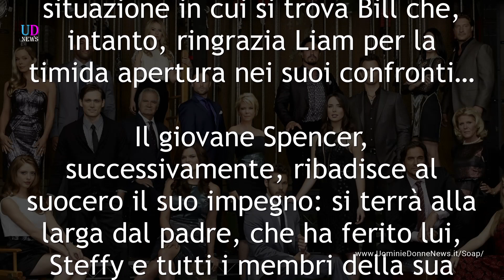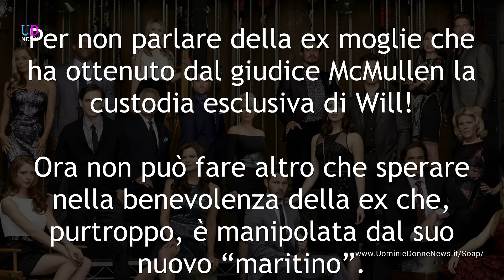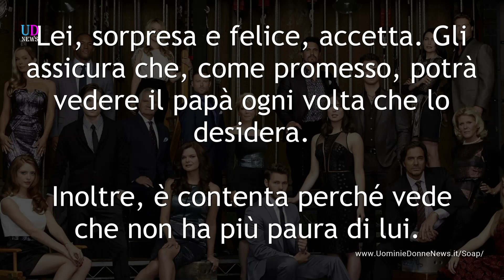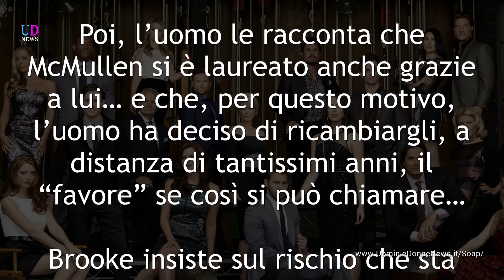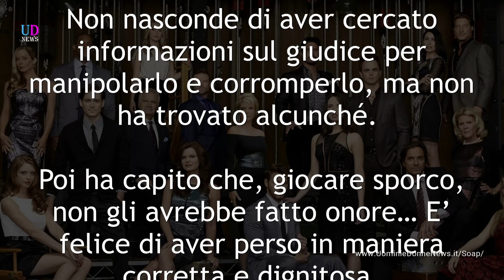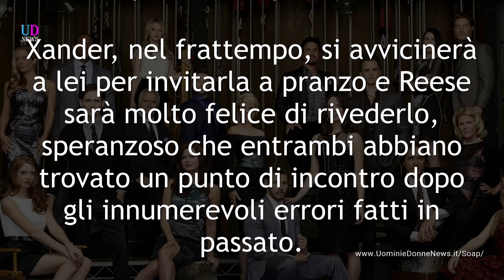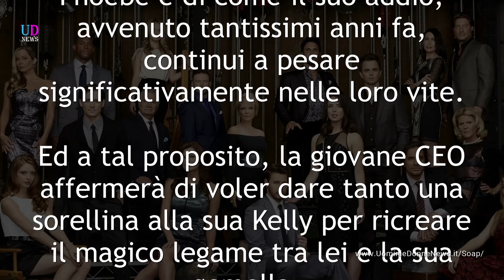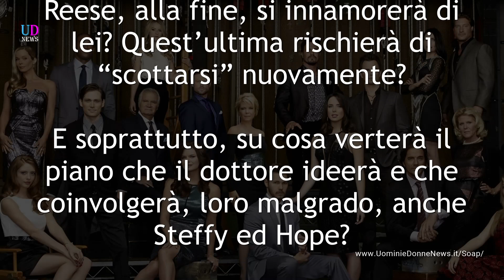Anticipazioni Beautiful Puntate 2-6 Settembre 2019: Steffy Vede un Bacio tra Bill e Brooke!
Anticipazioni Beautiful Trama Puntate da lunedì 2 a venerdì 6 settembre 2019 e anteprime puntate ottobre 2019. Brooke affronta duramente Ridge e McMullen riguardo al loro compromettente segreto! Poi la Logan viene baciata da Bill. E Steffy li vede! Intanto il rapporto tra Will ed il suo papà migliora sempre più! Wyatt assunto alla Forrester Creations come PR!